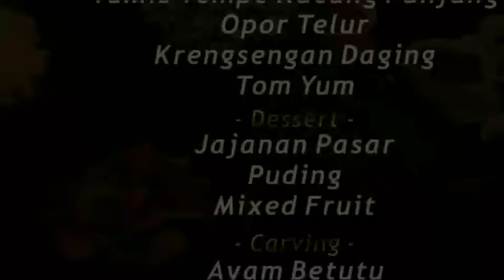chef fafa ...Gong xi fat choi 2020(2)